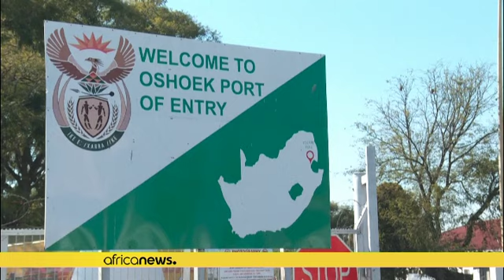Eswatini : l'ONU appelle au respect des droits des enfants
Le secrétaire général de l'ONU, Antonio Guterres, a appelé lundi dans un communiqué les autorités d'Eswatini à respecter les droits des enfants après la fermeture des écoles.